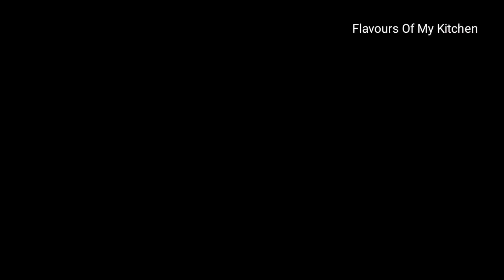Egg Pakoda & Mirchi Bhajji - चटपटा हरी मिर्च और अंडे का भज्जी पकौड़ा कैसे बनाएं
Egg Pakoda & Mirchi Bhajji very easy and interesting pakora recipe do try and share it with all your family and friends and also do share your feedback and suggestion with us..